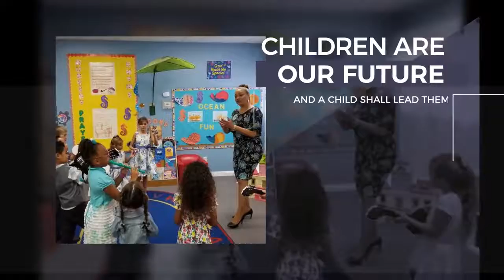Sunday Morning Message:"We Need A Word From The Lord"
Sunday Morning Message on June 13, 2021.